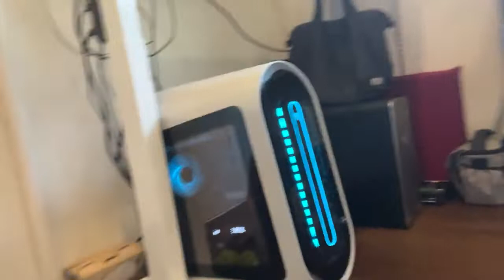【億万長者合宿レザレクションズ】第855：月